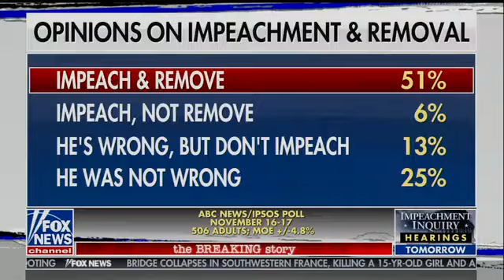Sean Spicer Discusses Impeachment with Martha McCalum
Help us keep America great at a1apac.org.